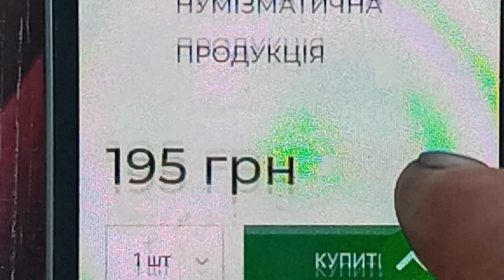17 липня 2023 р. Можна купити банкноту в магазині НБУ. coins.bank.gov.ua Монети України.